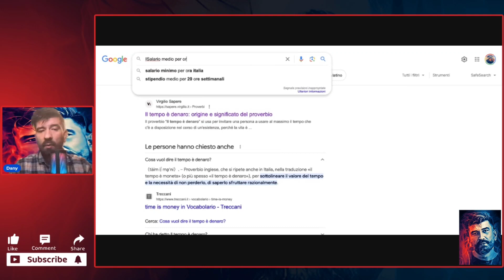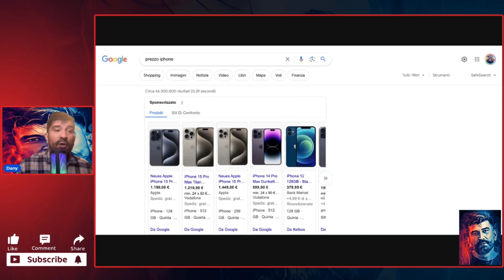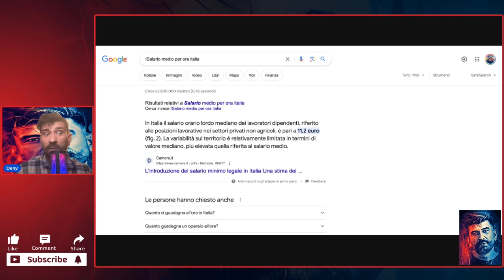Il tempo è denaro?(🚀4)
Grazie di essere qui e di aver seguito questo video,sul mio canale vedremmo insieme la mia esperienza nel mercato di Sorare e nelle cripto,parleremo dei miei investimenti vari.
Per ogni domanda vi sto a disposizione.Ricordo che non sono consigli finanziari,io sto solo esponendo al pubblico i miei passi e le mie esperienze.

Qui il mio Refferal link Mayar: Obtii $ 10 de cashback cand cumperi eGold ($EGLD) cu linkul meu de referinta